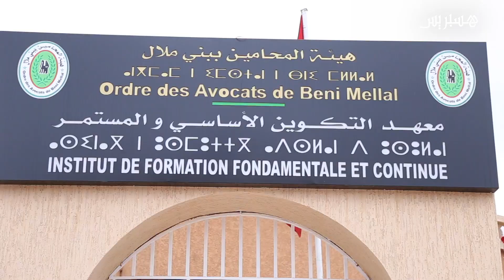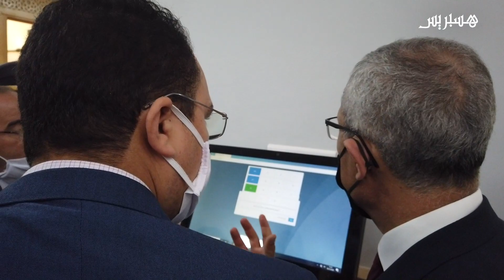وزير العدل يدشن بناية جديدة لقسم قضاء الأسرة ويزور المحكمة الابتدائية في قصبة تادلة